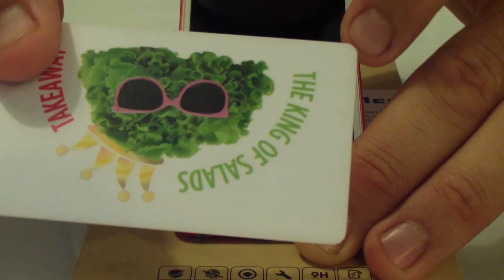Installazione Vetro Temprato Ipod Touch 6 e Cover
Per chi volesse acquistare ecco i link referals al mio amazon

Pellicola Vetro Ipod Touch 6 :

Cover Ipod Touch 6 ULAK Silicone/Plastica  :